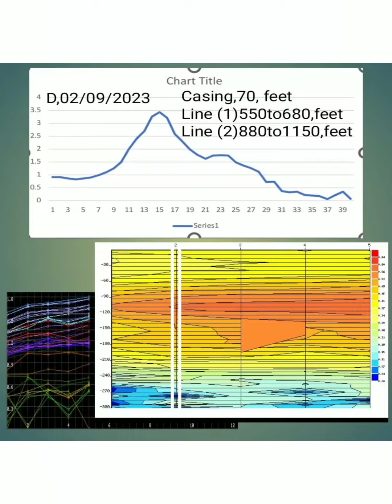ground Water surveyor borewell drilling point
Geologic Exploration instrument, 500/1000/1500/2000 feet Deep 2D report, ground water survey
INDIA, Karnataka Bangalore560083💧💦💧
Ground Water Consultants
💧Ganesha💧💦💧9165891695